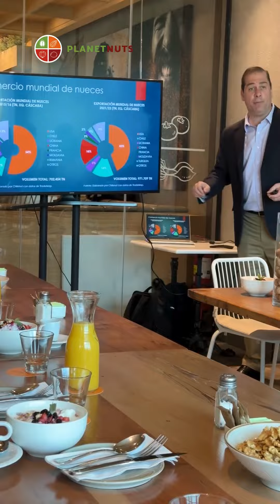Pedro Monti:"Nuestro gran desafío es buscar mercados que privilegien la calidad por sobre el precio"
Hoy asistimos a un brunch para prensa organizado por @chilenutag en el marco de la ExpoNut 2023, la cuál se llevará a cabo mañana miércoles. La cita tenía la finalidad de poder dar a conocer las importantes cifras y proyecciones de la industria del nogal, donde Pedro Monti, gerente general de Chilenut fue el encargado de exponer y generar una cálida charla junto a la comitiva de empresarios indios, los cuáles han sido protagonistas de todo el trabajo de marketing realizado por la asociación en India y quiénes mañana liderarán el segmento: “Futuro de las nueces en India: ¿Se puede seguir creciendo?.
Conoce algunas de las palabras del represente de ChileNut, en el siguiente video de PlanetNuts.